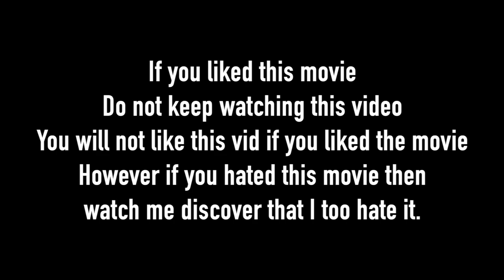LOVE AND GELATO MOVIE REACTION AND COMMENTARY. i could barely watch. this is pain.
uhm okay well I have to say.. i barely finished this movie. Okay like i FORCED MYSELF to keep watching hoping it would get better and let me just tell you. it did not. it got worse as it went on. I read the book and I had no idea this was even going to be a movie. I just saw it randomly on Netflix and thought omg I LOVED THAT BOOK.

it is obvious that Jenna welch was not involved in this process. I have no idea why they didn't just RENAME THIS SCRIPT INTO SOMETHING ELSE.
and okay look... I know it is a running problem that books to movies are never going to be like the book but it seems with Love and Gelato that they DIDNT EVEN TRY to retain the plot. they made the bestie an influencer??? imagine if she vlogged the trip haha anyway...

Also I think we are ALL done with characters being overly quirky clumsy types.
There was so much missing idk man... like why didnt they just name this something else?

I was so excited because I truly did love the book.